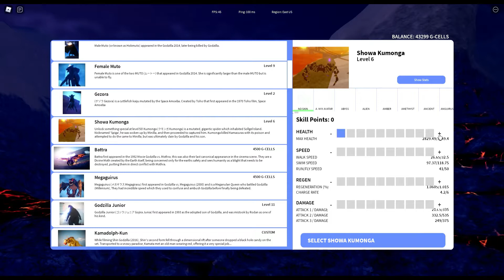NOEW UPDATE IN KAIJU UNIVERSE!!! HALLOWEEN+KUMONGA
Sorry I added a extra O in the Title.